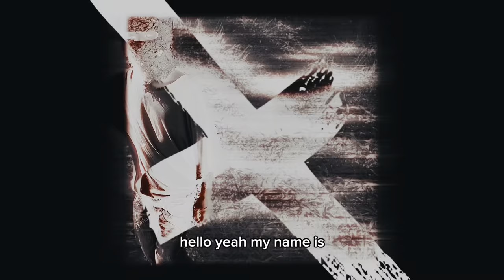DABI - live my self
Beats : Damon Fozz Beats

special thanks🤝

【Intro】
Hello
my name is  DABI

ぶち壊しに来た 俺は基山人
From Asian Japanese

【HOOK】
生きれなかった  俺はみんなと同じNormal
聞いてなかった  Teacher話しの後はどうなる？
抜け出すんだ君の分も RIP. Juice WRLD
やりたい事でHead party  空を飛び回る

【BIRTH】
黙れ黙れ 俺ら生きる
黙れ黙れ 他所は黙れ
黙れ黙れ live my self ×3

俺は俺をやる為
俺は俺をやるだけ
君は君をやる為
君は君をやるだけ

分かってきた最近
金と愛その価値
どれだけ俺が深く潜っても
手を伸ばしてくれるんだMy team（ありがとう）

上がり下がり
下がり上がり
足掻き  もがき
今はただのクソガキ  yeeee

騒げ騒げ 俺ら生きる
騒げ騒げ うちは騒げ
騒げ騒げ  live my self ×3

今は今を生き急ぐ
俺は俺を生きて死ぬ
すぐに俺のヤバさ知るし

【BIRTH 2】
生きる為に 過去をくらい
狙い定め  願い歌い
ピエロ達の席を奪い
金を稼ぎ  愛降らし

生きた証 残す24
今は君の耳元
君に繋がれた鎖も
俺が全部ぶち壊す

【HOOK 3】
聞いてなかった ティーチャ話しの後はどうなる？
やりたい事でHead party  空を飛び回る 回る

【out】
俺は俺を生きるぜ
君は君を生きてね
ありのままでいいんだぜ

俺はDABIだ覚えとけよ
飛ばす俺ら国道三号
すでに枯れた涙だから
俺ら何も怖くないさ
From Saga の Kiyama town
俺ら自由気ままだ
俺のジャンル俺だし
好きな事をやるだけ